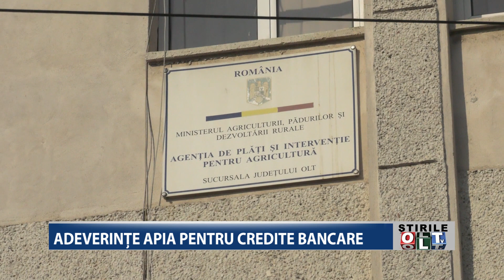ADEVERINTE APIA PENTRU CREDITE BANCARE 3003